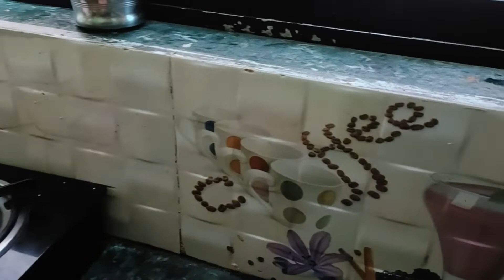vlogs bacche dekho kya kar rahe hain#vlogs 7 October 2022 🙂